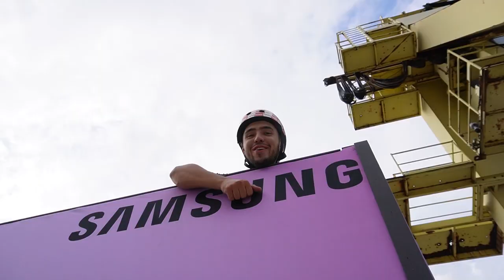STUNTSTEPPEN OP HET FIRE IS GOLD FESTIVAL! 🔥